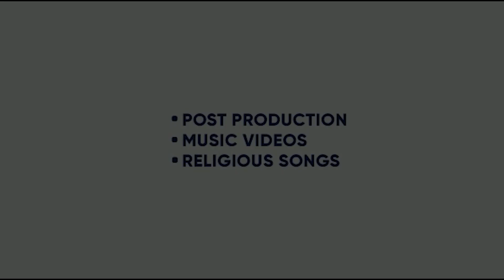ALL IN ONE | GUR SANJ | HAMMY MANGAT | HARRY SINGH PREET SINGH | JASS RECORDS | KING ENTERTAINMENTTV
SONG - ALL IN ONE
SINGER- GUR SANJ
LYRICS-  GUR SANJ
VIDEO - HARRY SINGH ,  PREET SINGH

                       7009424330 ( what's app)